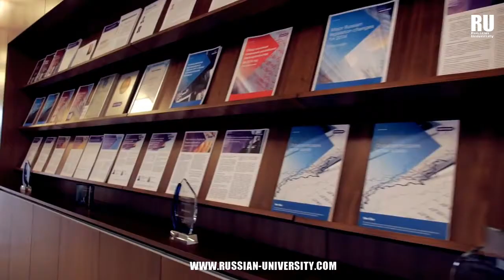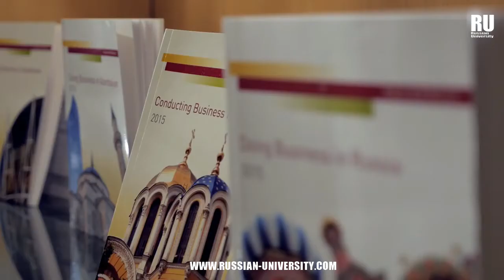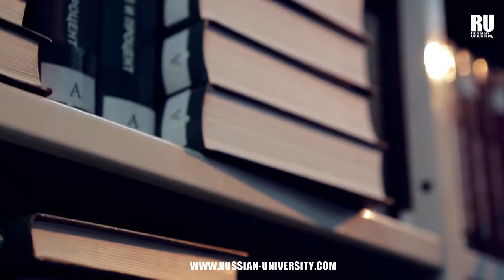CARRERAS MÁS SOLICITADAS EN EL MUNDO DESCUBRE CUÁLES SON | Estudia en Rusia | Estudios en Rusia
En la actualidad las carreras más solicitadas en el mundo se enfocan principalmente en la era digital y las nuevas tecnologías, la mayoría de jóvenes se sienten atraídos por estudios emergentes. Sin embargo, los tradicionales conservan su espacio. Conoce en este video las 10 carreras más solicitadas.